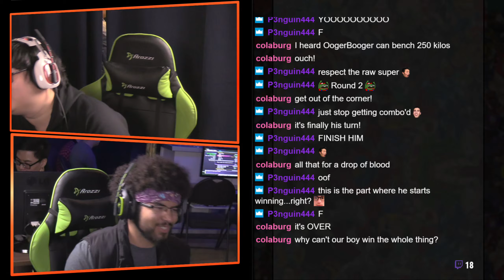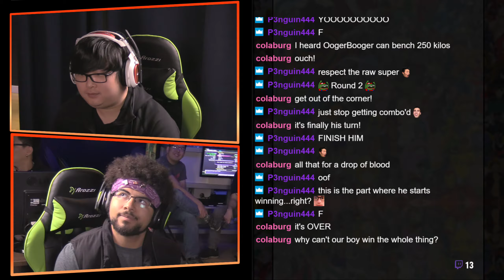NEW VSB DBFZ Weekly #61 Winners Finals e2DeKu VS Suplex+